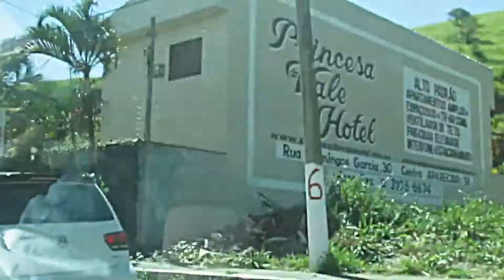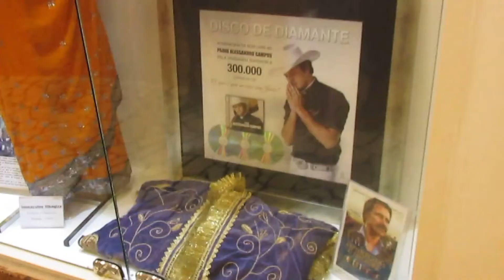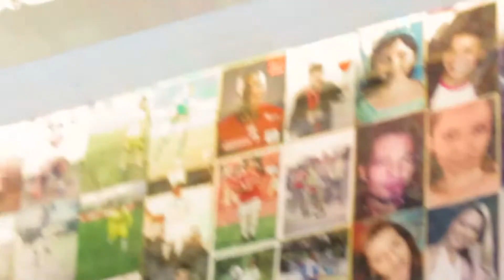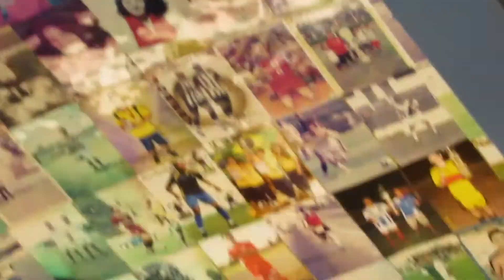Fui para Aparecida com a família - Receitas Fantásticas by Fátima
Hoje foi um dia muito especial, fui passear com a minha família na Basílica de Aparecida, gente amo aquela estrutura imensa da igreja, uma construção linda e fabulosa, muito interessante
Olá, Sou a Fátima, mãe de filho e de pets, casada.
Sempre compartilho de tudo um pouco como receitas para casa e para vender, artesanatos de todo tipo e para sua festinha, lembrancinhas para várias ocasiões,
muitas dicas caseiras, vlogs, comprinhas e muito mais.